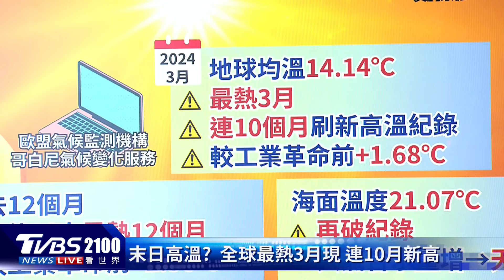馬斯克預言 「明年底AI比一般人聰明」 最熱3月! 地球沸騰沒退燒｜TVBS聊國際PODCAST@TVBSNEWS01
馬斯克大膽預言，明年底「將有比一般人聰明的AI」，另外也點名如果沒有關稅壁壘，中國大陸的電動車競爭力在全球無人能擋。今年三月再度成為有史以來最熱的三月，顯示地球沸騰的急迫情況，沒有緩解。主播彭志宇帶您一起來看看。